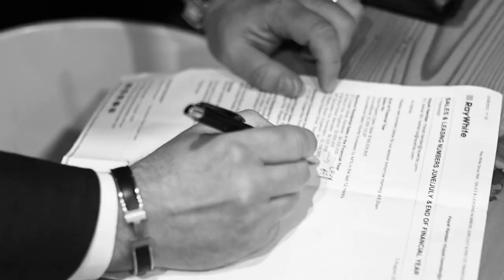The Monthly Results | August 2023 | Adrian Bo | Ray White Park Coast East 🏖️🌳